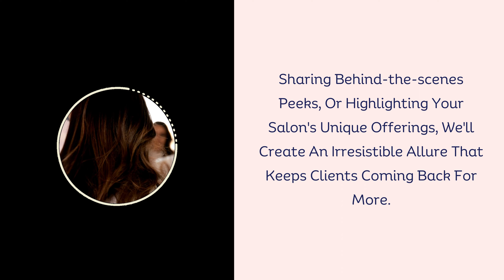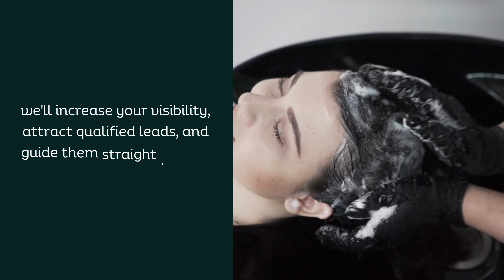Luxury Salons: Elevate Your Salon's Online Presence with Dragon Digitals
Calling all visionary luxury salon owners in the USA! Are you ready to transform your online presence into a captivating digital oasis? Look no further than Dragon Digitals, the premier digital marketing agency specializing in helping luxury salons flourish in the digital realm.
In today's fast-paced world, where trends change at the blink of an eye, having a strong and alluring online presence is the key to captivating clients and staying ahead of the competition. At Dragon Digitals, we understand the unique needs of luxury salons and offer tailor-made digital marketing solutions to showcase your salon's elegance, expertise, and exceptional services.

* ANTI-PIRACY WARNING *
This content's Copyright is reserved for Dragon Digitals. Legal action will be taken against those who violate the copyright of the following material presented!